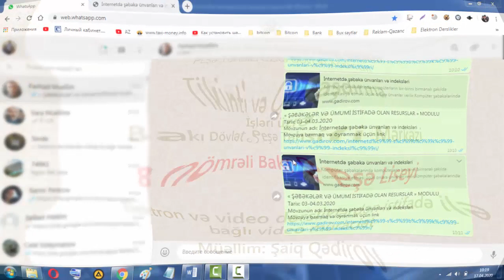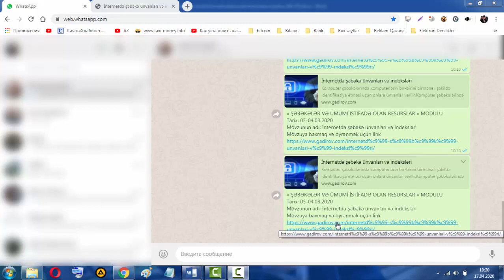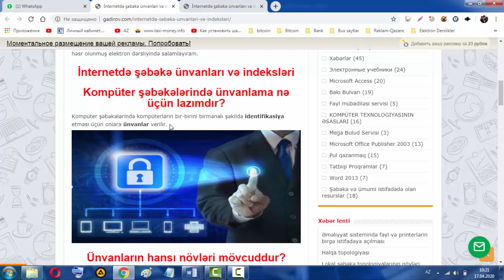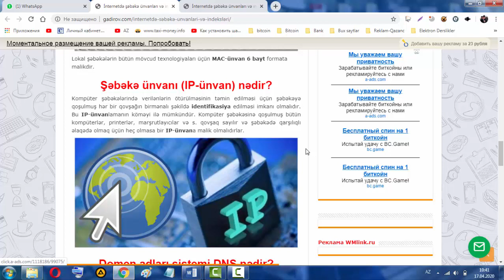Elektron və videodərslikdən istifadə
Bildiyimiz kimi Təhsil Nazirliyinin “evdə qal, dərsdən qalma” şüarı ilə sosial layihə başladılıb. Bu layihəyə  8 nömrəli Bakı Peşə Liseyinin müəllimi olaraq mən də qoşuldum. Ümid edirəm ki, tələbələrimiz evdə qaldıqları müddətdə zamanını səmərəli keçirib yeni istedadlarını üzə çıxara biləcəklər. İnanıram ki, bu işdə bizə tələbələrimizin valideynləri, sinif rəhbərləri və qrup ustası dəstək verəcəklər. Əvvəlcədən zəhməti keçən hər kəsə dərin təşəkkürümü bildirirəm.

ETİKETLƏR
online dərslər,
onlayn dərslər,
pulsuz dərslər,
internet,
dersleri,
online dersler,
youtube dersleri,
whatsapp install,
power pivot azəerbaycan dilindı,
azerbaycan dilinde dersler,
photoshop dersleri,
ders

Şəkillərin ölçülərini necə dəyişmək olar?  Məsləhət görülən pulsuz proqram:
"FastStone Photo Resizer" proqramının kompüterə quraşdırılması: